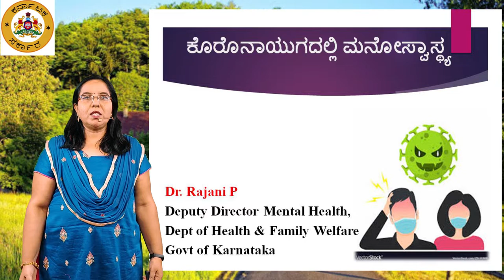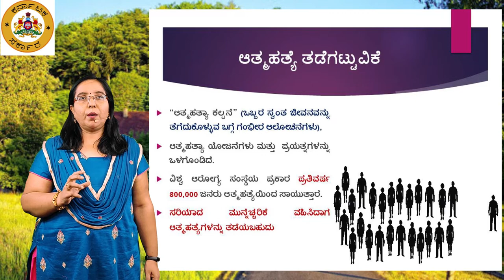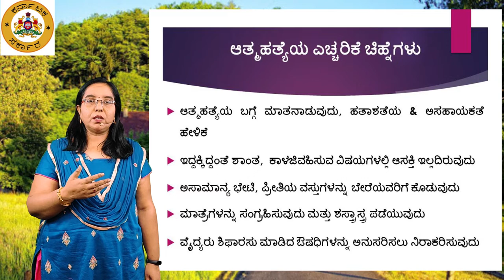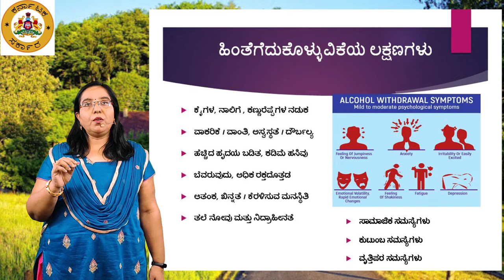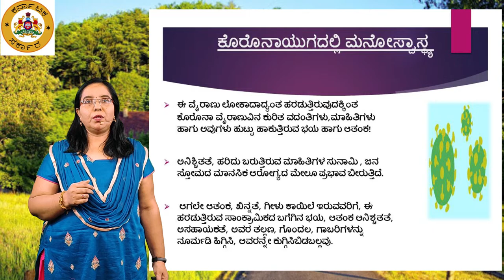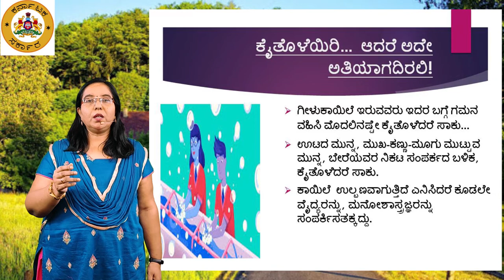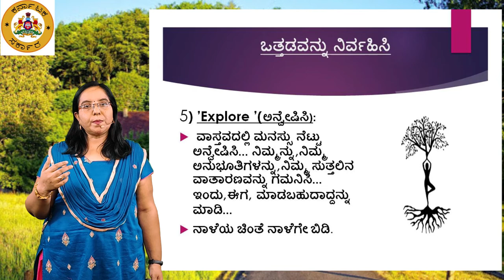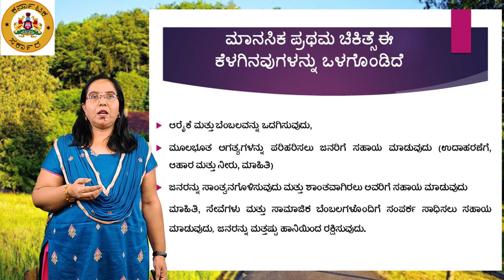Mental Health Guidance for COVID-19 by Dr. Rajani P from Jagruti Karnataka